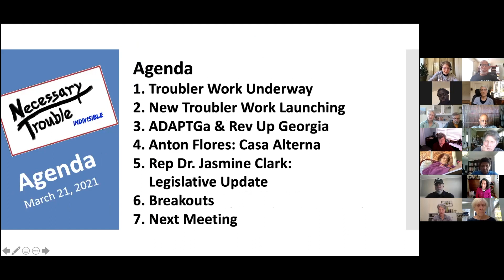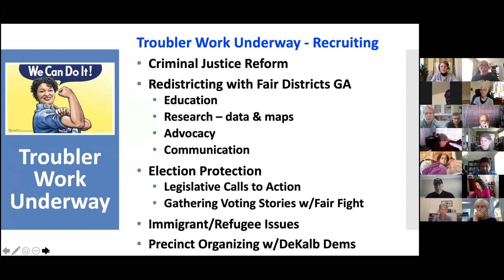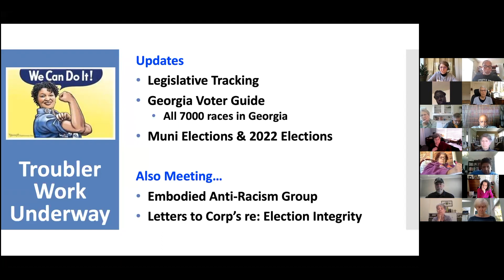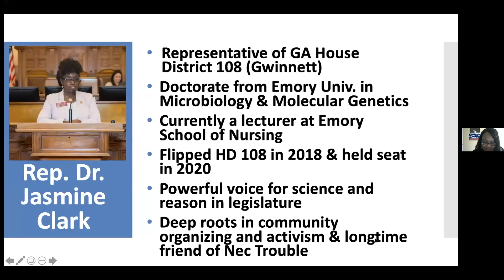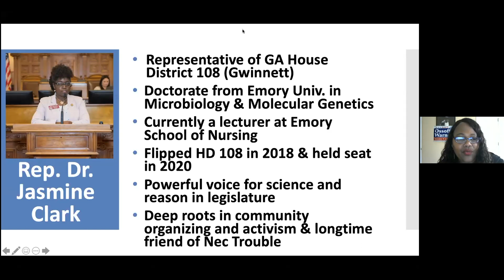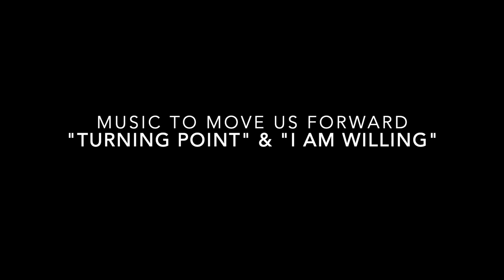March 21, 2021 Necessary Trouble Meeting